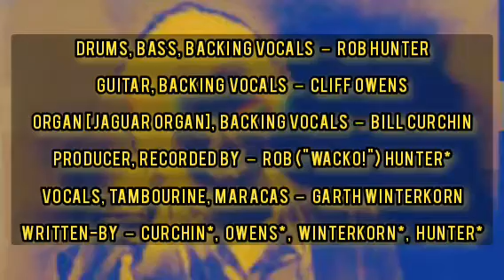Johnny Frankenstein | by Johnny Frankenstein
Label:
OCWaH! Records ‎– none

Format:
CD, EP

Country:
US

Released:
1995

Genre:
Rock

Style:
Alternative Rock

Tracklist

1 Scandal Wrapped In Skin
2 Suicide Hill
3 Jest vs The Vest
4 Seaweed
5 Johnny Frankenstein

Credits

Drums, Bass, Backing Vocals – Rob Hunter

Guitar, Backing Vocals – Cliff Owens (2)

Organ [Jaguar Organ], Backing Vocals – Bill Curchin

Producer, Recorded By – Rob ("Wacko!") Hunter*

Vocals, Tambourine, Maracas – Garth Winterkorn

Written-By – Curchin*, Owens*, Winterkorn*, Hunter*

Contributors

joep9766, uomopizza, ChrisCrass